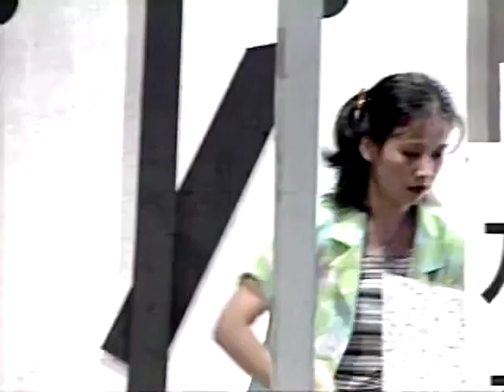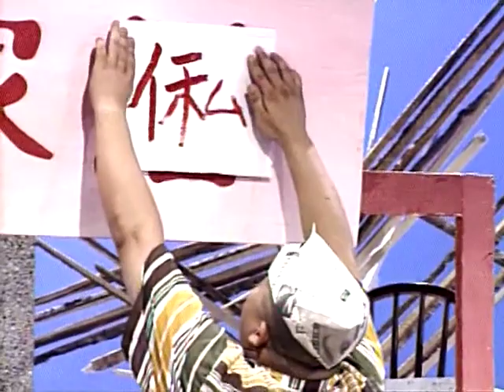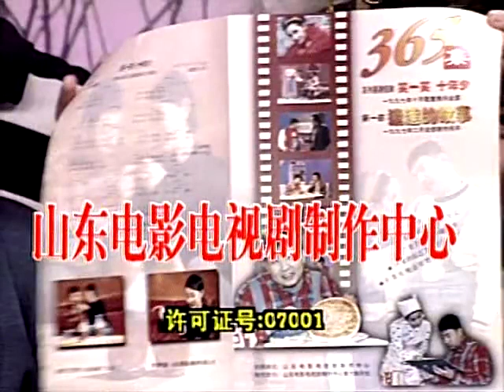爆笑情景喜剧《笑一笑十年少》第21集 小品相声喜剧｜国语高清经典电视剧1080P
【剧情介绍】
熟悉的人物和事件最容易激起人们的共鸣！以古今中外笑话为基础，通过众多著名演员的精心演绎，使一个个发生在我们身边的小事，成了我们茶余饭后的笑料。当我们在观看本剧时或开怀大笑、或认真思考，在轻松愉快中受到启发并轻松面对生活中的尴尬。本剧大量采用脍炙人口的小品表现手法，结合相声等传统语言艺术，通过众多著演员的精心演绎，使本剧一举入围“中华六省一市春节文艺晚会”

集数：40集
主演：宁文彤，张子健，李婷，王绘春，赵恒煊，牟熙春